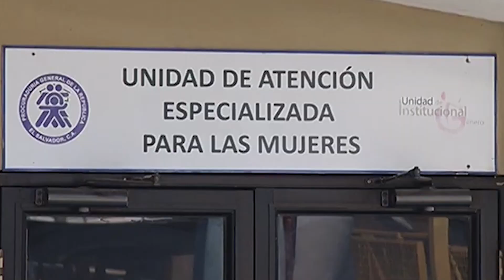SOLICITUD PARA REELEGIRSE EN EL CARGO COMO PROCURADOR GENERAL DE EL SALVADOR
La actual Procuradora General de la República se presentó a la Asamblea Legislativa con la documentación respectiva para solicitar una reelección a su cargo.